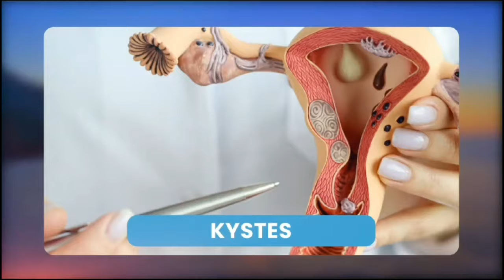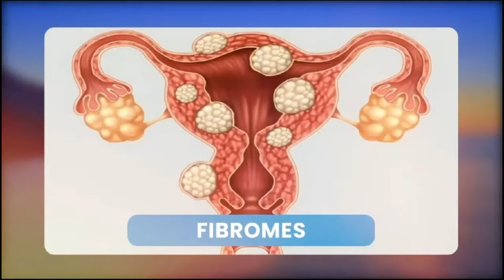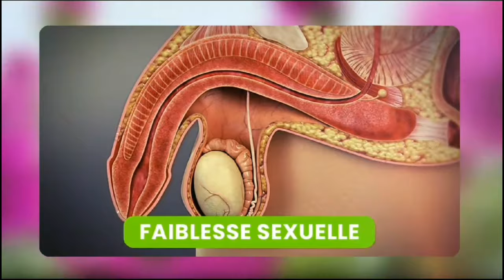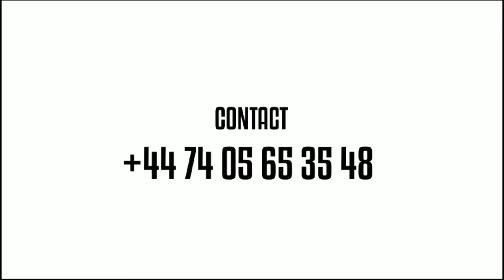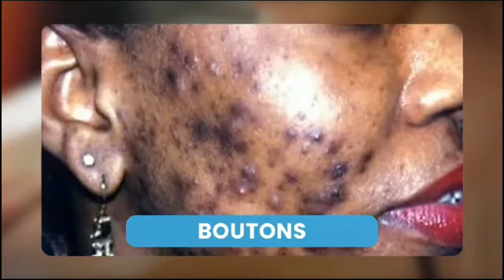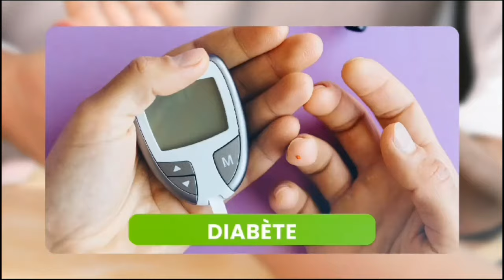AHHH MOKILI MAWA TE😭BELLEVUE KANDY ENCORE 💔AHHHH NZAMBE POURQUOI ÇA😭BA COMEDIENS BA LELI NA MAWA